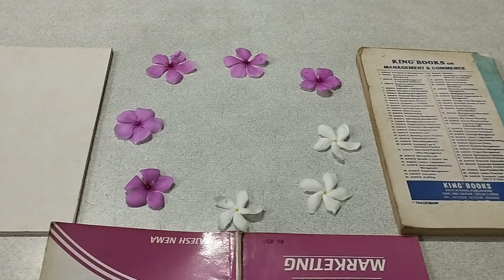Shivling Rangoli🙏Savan Somvar Rangoli🌹Shivratri rangoli 🌷Hartalika Teej Rangoli By Anju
shivling rangoli Savan somvar Rangoli Shivratri Rangoli